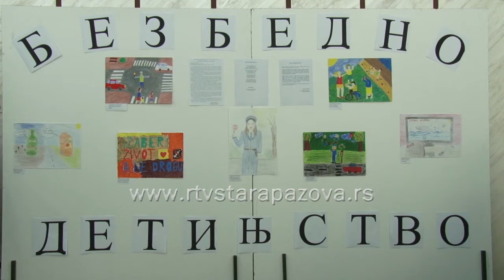Nagrađene devojčice u promociji bezbednosti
Ivona Šimpraga, učenica Škole „Boško Palkovljević Pinki“ iz Stare Pazove i Tamara Belegišanin, iz Škole „Milan Hadžić“ iz Vojke su među deset nagrađenih u Sremu, na literarno likovnom kunkursu u okviru projekta „Bezbedno detinjstvo - razvoj bezbednosne kulture mladih“. Nagrade su uručene danas u Sremskoj Mitrovici.